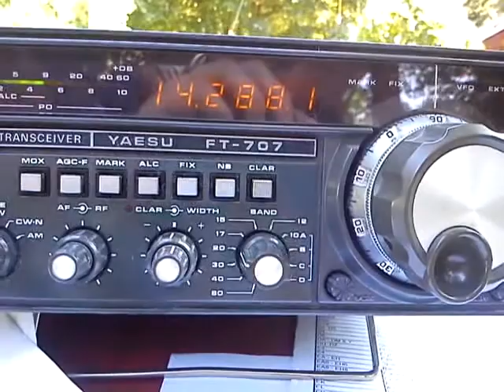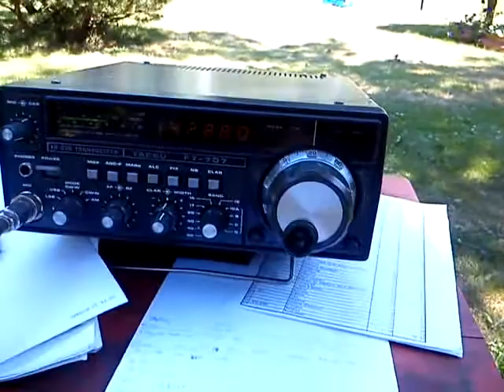SA0BDC HA1TN 20m QSO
Short amateur radio conversation. I was in Hungary, not far from Budapest, and the other station (SA0BDC, Rudy) was in Sweden. The distance was about 1250km.